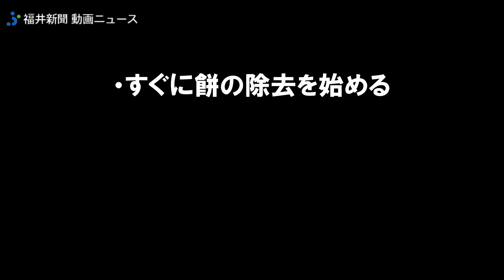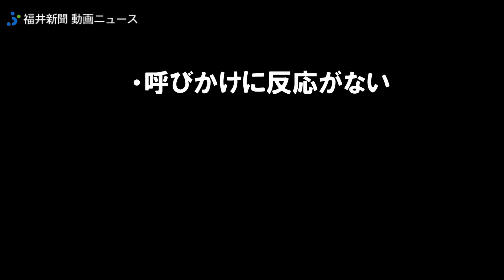正月に気をつけたい餅の窒息事故…もし喉に詰まったらどうすればいい？ 予防法や応急処置のポイント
正月料理に欠かせない食材といえば餅。食べる機会の増える年末年始は、高齢者の餅による窒息事故が各地で毎年のように起こっている。福井大学医学部附属病院救急科総合診療部の林寛之教授に、事故を防ぐポイントや餅を詰まらせた時の応急処置を聞いた。

「ふくい特報班」あなたの声お寄せください